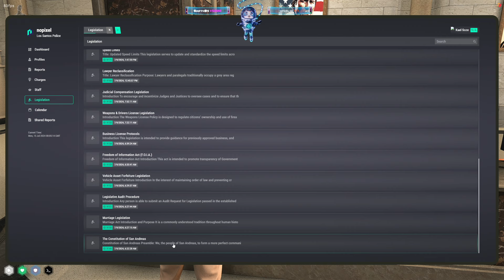Koil Shows Where The New DOJ Office/ Facility Is Gonna Be | NoPixel 4.0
Koil Shows Where The New DOJ Office/ Facility Is Gonna Be